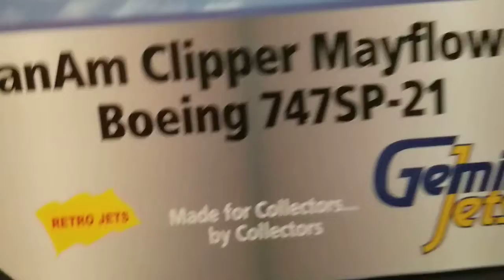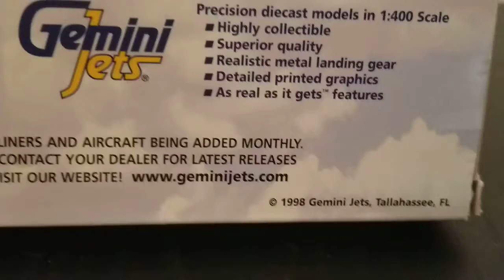Rare Gemini Jets Pan Am 747SP 1/400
Rare Gemini Jets 747SP. Only 2500 units were produced.